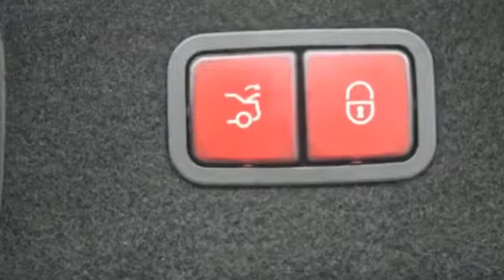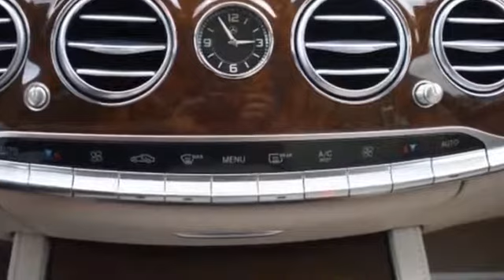2016 Mercedes-Benz S-Class S550 Bayside, Long Island, Queens, New York, Little Neck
2016 Mercedes-Benz S-Class S550 Bayside, Long Island, Queens, New York, Little Neck